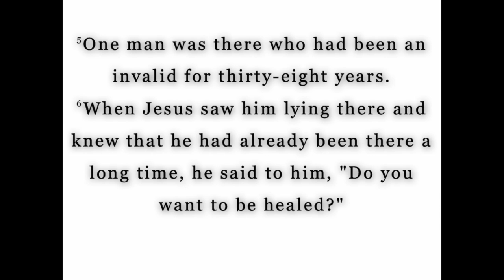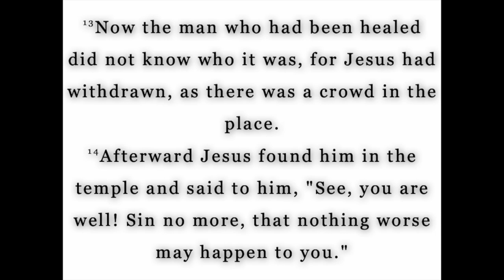8/04/2019 "QUESTIONS?" JOHN 5:1- 15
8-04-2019  THIS SERMON IS TITLED "QUESTIONS?"  JOHN 5:1- 15    BY  PASTOR JEFF CATES .